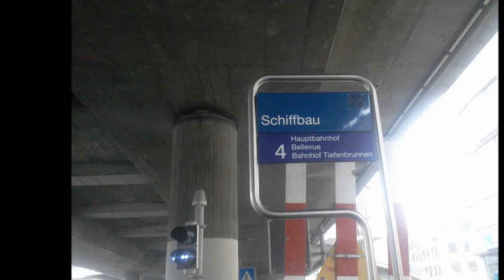Bildimpressionen Zürich Straßenbahnhaltestelle Schiffbau